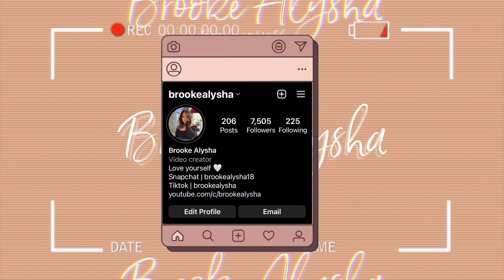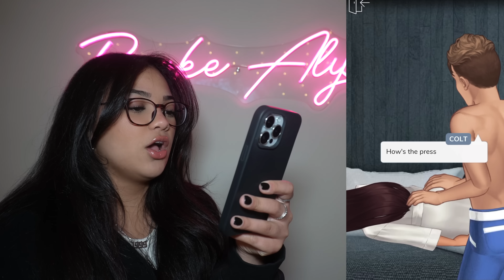PLAYING EPISODE | CHEATER?!